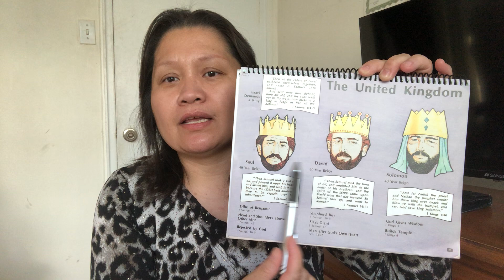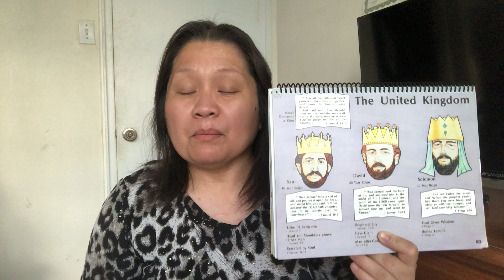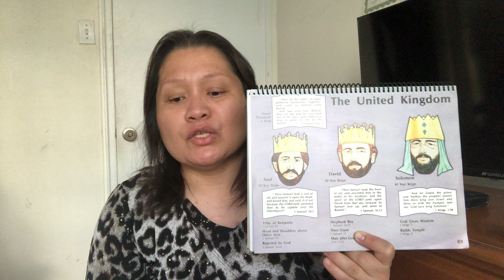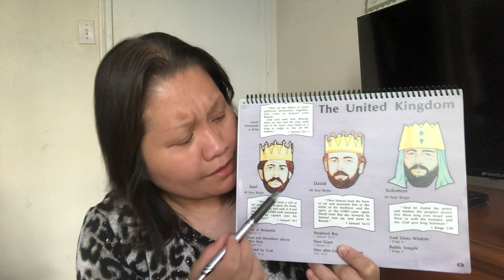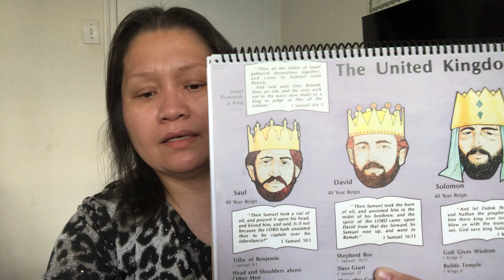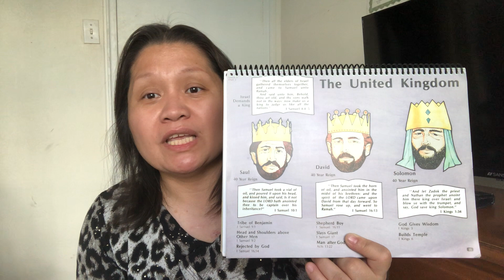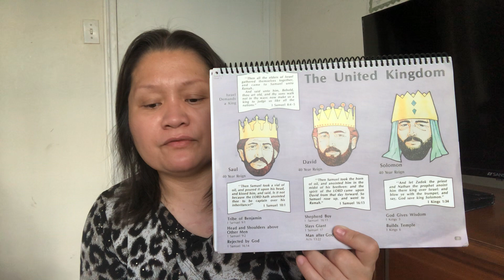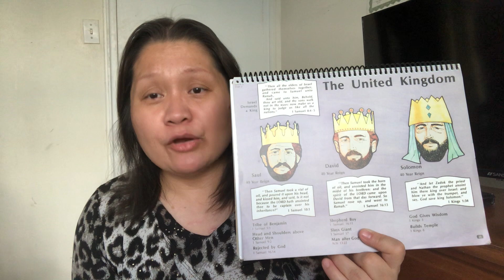ONLINE BIBIE STUDY/LESSON 5 EXPLORING GOD’S WORD/MIRAZOL ACTUB